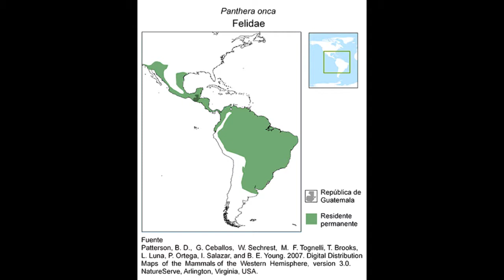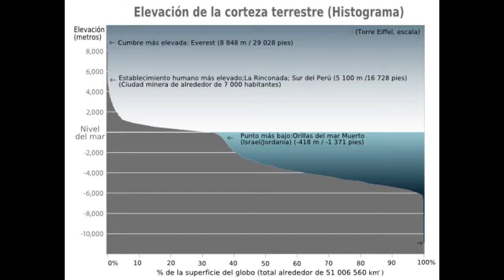Jaguar vs Puma. (Resubido versión con música de fondo).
2. Seymour, K. L. (1989). Panthera onca. Mammalian species, (340), 1-9.

3. Benson-Amram, S., Dantzer, B., Stricker, G., Swanson, E. M., & Holekamp, K. E. (2016). Brain size predicts problem-solving ability in mammalian carnivores. Proceedings of the National Academy of Sciences, 113(9), 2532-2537.

4. Sachetti, M., Del, J. F., Lameda Camacaro, F. I., Santiago Vázquez, J., & Zenteno Cárdenas, R. (2011). Fuerza de mordedura y estrés mandibular en el jaguar (Panthera onca) durante la depredación de pecaríes (Artiodactyla: Tayassuidae) mediante la fractura de sus cráneos. Acta zoológica mexicana, 27(3), 757-776.

5. Moon, B. R., & Mehta, R. S. (2007). Constriction strength in snakes. Biology of the Boas and Pythons (ed. R. W. Henderson and R. Powell), 206-212. Utah: Eagle Mountain Publishing.

6. Currier, M. J. P. (1983). Felis concolor. Mammalian species, (200), 1-7.

7. Hansen, K. (1992). Cougar: the American lion. Northland Pub.

8. Nyhus, P. J., McCarthy, T., & Mallon, D. (2016). Snow leopards: biodiversity of the world: conservation from genes to landscapes. Academic Press.

9. Byers, J. A. (1997). American pronghorn: social adaptations and the ghosts of predators past. University of Chicago Press.